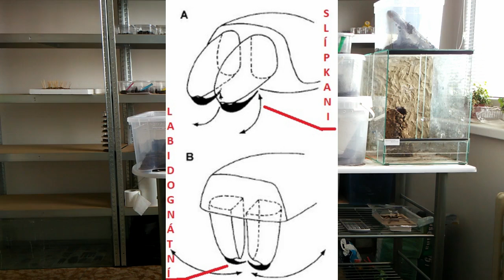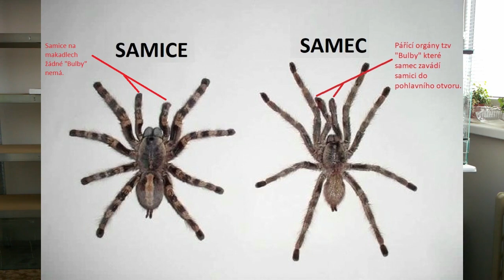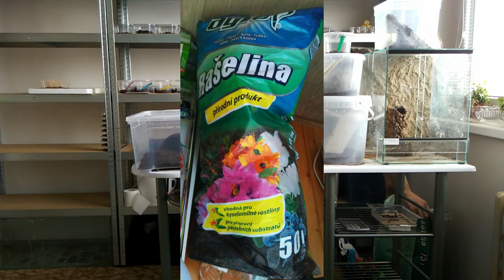Základy chovu sklípkanů 1/2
Toto video je reakcí na Vaše podněty a pojednává o úplných základech chovu sklípkanů. Je neplánovaně delší, tak jsem ho alespoň rozdělil na dvě části.